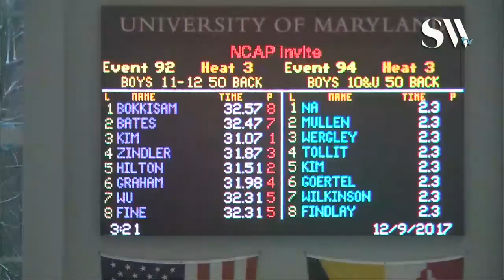Boys 11 12 50 Backstroke Prelims Heat 3